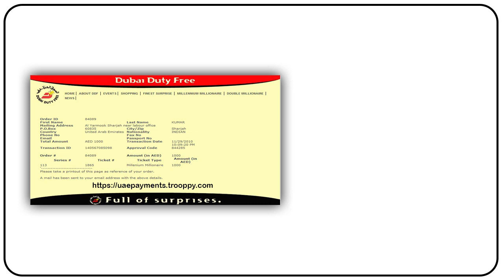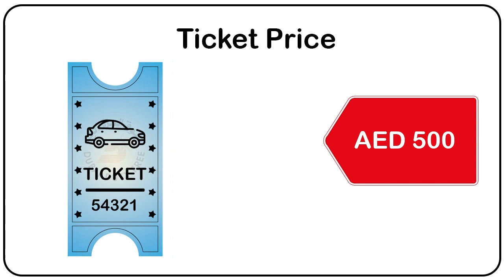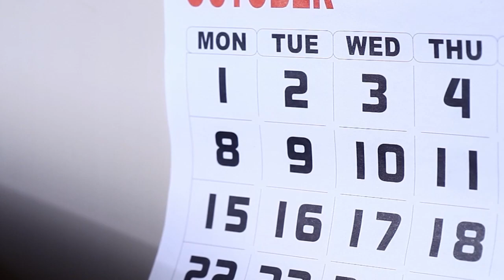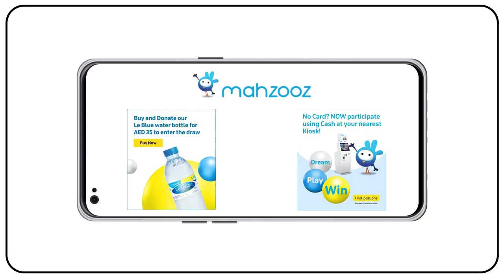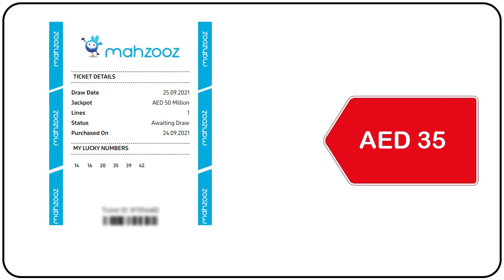How To Win UAE Lottery | How To Buy UAE Lottery Tickets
How To Win UAE Lottery | How To Buy UAE Lottery Tickets | millionaireticket | uaelottery | Online UAE Lottery

Find out the total winning chances of UAE lotteries.  The raffle draw tickets are available from AED 35/- to AED 1000/-  The Prizes include 1 million dollars to 77million dirhams as jackpots.  The Dubai Duty-free Tickets are available for AED1,000/- per entry.  Abu Dhabi Duty-Free Tickets – also named as big-ticket is priced at Aed 500/- per entry.  In this, one extra ticket is given with the purchase of 2 tickets.

The cheapest-priced lottery in the UAE is mahzooz.  It has only AED 35/- per ticket.  It stands for a social cause.  The lottery is designed as sharia complaint.  One bottle of water is priced at AED 35/-. Buying one of them gives eligibility for entry.  The fund raised with this is used for giving water to those countries having a shortage of drinking water.

Another cheaper lottery in the UAE is Emirates Draw. This is the newest in the UAE.  The ticket is priced at AED 50/- per entry.  This is also having a social cause.  The fund raised through the draw will be used for the rehabilitation of coral reefs at Fujairah Coasts.  The cost of the ticket is the price of sponsoring one coral polyp at Fujairah coast.

cheapest lottery tickets
how to purchase big ticket online malayalam
dubai lottery
emirates loto
uae big-ticket malayalam
how to buy dubai lottery
uae lottery
big ticket 2021
35 dirham dubai lottery 2020
abu dhabi lottery
dubai emirates loto tickets
dubai lottery 2021
emirates loto 2021
emirates draw
latest uae lottry
new uae lottery
online lottery
best online lottery
trusted lottery
uae best lottery
50 dirham lottery
500 dirham lottery
1000 dirham lottery
lucky draws in uae
uae lucky draw
big ticket winner
dubai duty free winner
mahzooz winner
emirates draw winner
price of mahzooz ticket
how to pick winning numbers
which is the best lottery
how to buy winning lottery
7 million draw
2rd october draw
saturday lottery
fujairah lottery
abu dhabi lottery
finest surprise
millenium millionaire
one million dollar lottery
best millionaire prizes
mashreq millionaire
national bonds
dubai duty free draw
big ticket draw
ddf draw
addf draw
biggest uae lottery
lottery prize in rupees
crorepati lottery
how to win uae lottery
how to win abu dhabi lottery
how to win mahzooz
how to win emirates draw